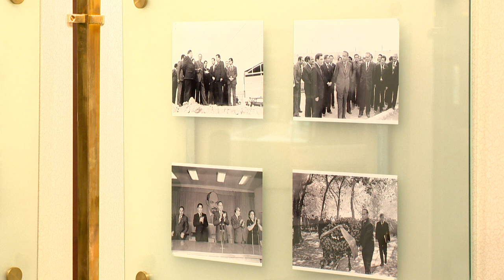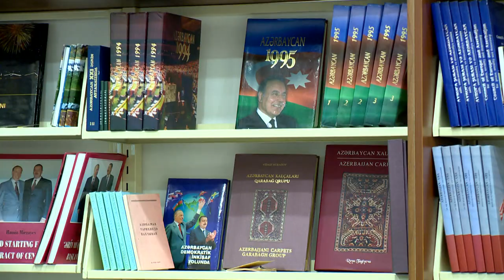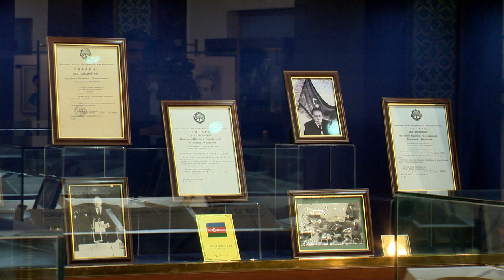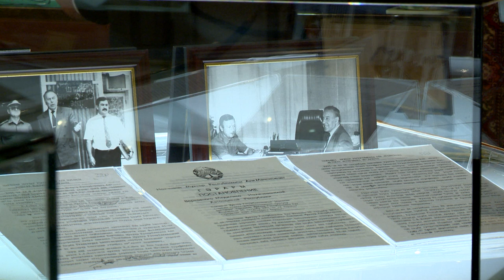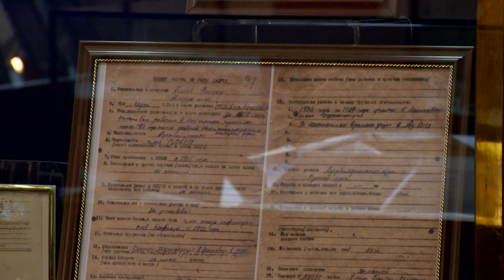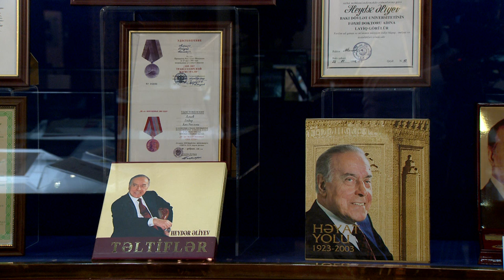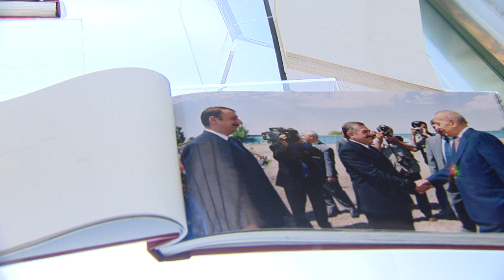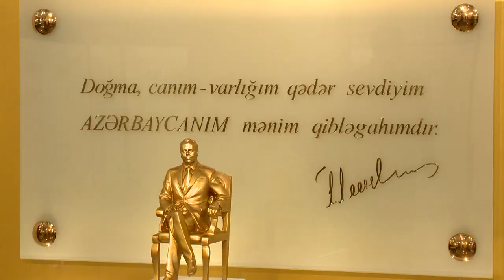Heydər Əliyev muzeyi canlı yayım - Heydar Aliyev Museum Live Broadcast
Heydar Aliyev Museum Live Broadcast